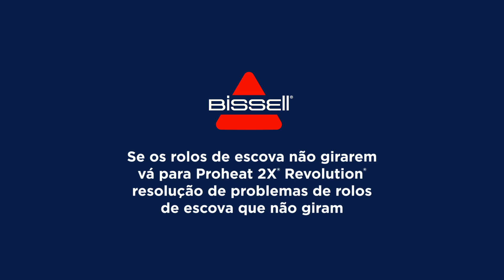BISSELL PROHEAT 2X REVOLUTION - AUSÊNCIA DE ASPIRAÇÃO PARA O TUBO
RESOLUÇÃO DE PROBLEMAS : AUSÊNCIA DE ASPIRAÇÃO PARA O TUBO - 1858N 1858E 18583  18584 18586